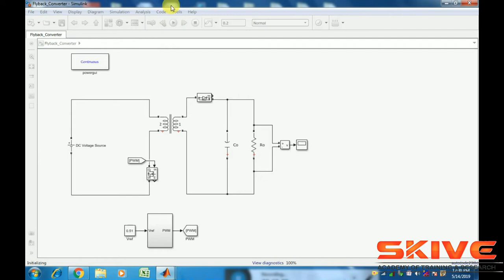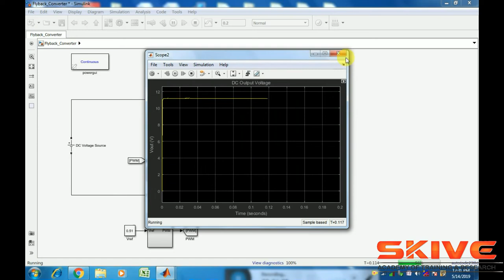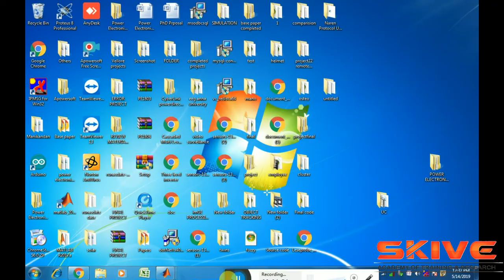Matlab Simulink Tutorial: Design of FLYBACK Converter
The flyback converter is used in both AC/DC and: DC/DC conversion with galvanic isolation between the input and any outputs. The flyback converter is a buck-boost converter with the inductor split to form a transformer, so that the voltage ratios are multiplied with an additional advantage of isolation. When driving for example a plasma lamp or a voltage multiplier the rectifying diode of the boost converter is left out and the device is called a flyback transformer.